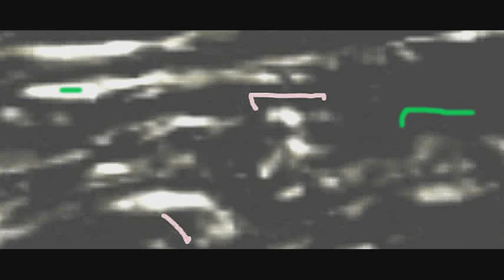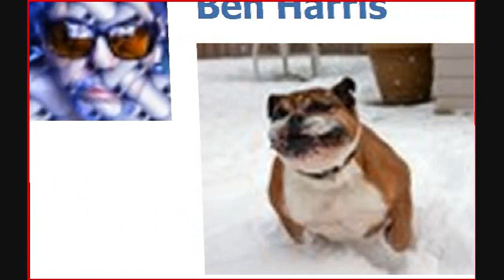TITANHUMANFOUND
close ups of titan industrialized pig pen